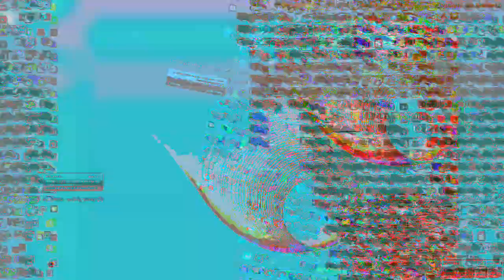[EPILEPSY WARNING] Movie 23 02 27 13h05m53s *Photosensitivity Warning*